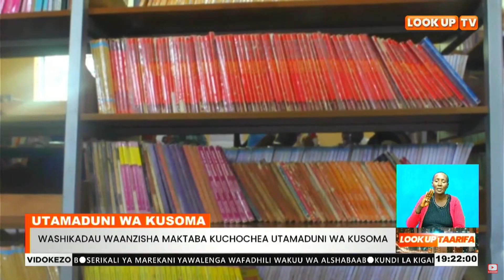Washikadau Waanzisha Maktaba Kuchochea Utamaduni Wa Kusoma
Utamaduni Wa Kusoma

Taifa La Kenya Ni Taifa Ambalo Limetambuliwa Kuwa Na Wananchi Ambao Hawapendi Sana Kusoma Vitabu AU Majarida Mengine Yaliyochapishwa.